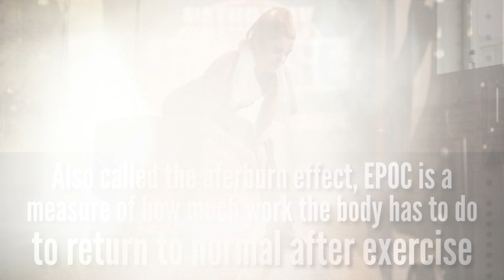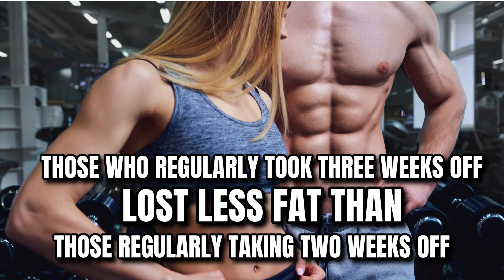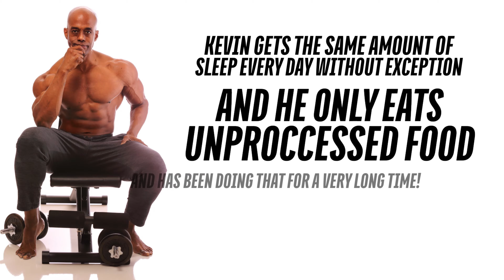Deloading and High Intensity Training: The SHOCKING Results!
In this video you will learn everything there is to know about deloading as it relates to Naturally Intense High Intensity based on decades of testing and  observations of high intensity training trainees, and what happens when they stopped training for a week, or if they did a deload phase of two weeks compared to those who never did any deload weeks and instead trained consistently.

I will also go over my own experience as someone who has been doing Naturally Intense High Intensity Training for the past 33 years, as many want to know whether or not a deload protocol or time off from training is a part of my personal high intensity training approach. It's a lot of really insightful training information and it's my pleasure to be able to share what I have seen in terms of how deloading affects muscle mass, muscle strength and interestingly enough, fat loss. Most importantly as it relates to natural bodybuilders and natural lifters.

As always I hope what I have seen over the years with this particular form of high intensity training can help you make the best decisions possible for your own training.

Chapters:
00:00 Introduction
01:46 Understanding Rest Periods Within Naturally Intense High Intensity Training
02:28 Muscle Mass and Muscle Strength Differences With 1 Week Deload Phases
03:29 How Deloading May Benefit Those Not Getting Enough Sleep
03:41 Fat Loss Decreases With Systematic Deloading and High Intensity Training
05:48 Strength Increases with Increased Perceived Rates of Exhaustion from Deloading
06:37 Does Kevin Use Deloads with His High Intensity Training?
07:41 High Intensity Training with Built In Deload Protocols